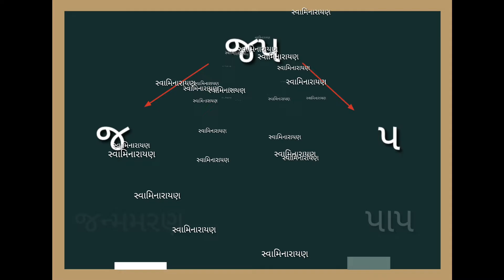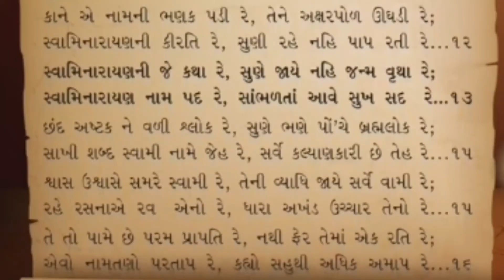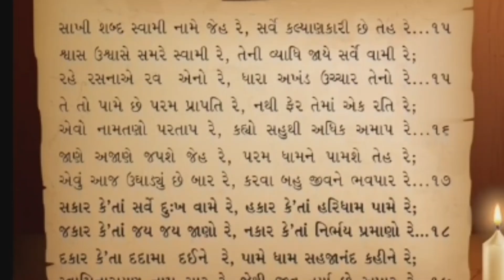Swaminarayan Mantra Mahima || સ્વામિનારાયણ મહામંત્ર મહિમા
SHREE HARI CHINTAN Social Link as below